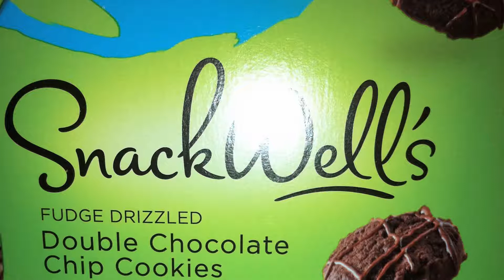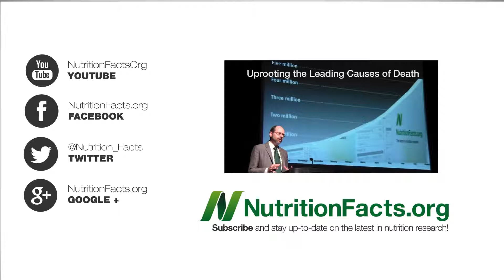Dietní limonády a předčasný porod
Když jsme se dozvěděli, jak škodlivé je máslo, potravinářský průmysl reagoval tím, že nám dal margarín. Ten se však ukázal jako ještě horší než máslo. Když naše výživové pokyny naznačily, že máme snížit příjem tuku, v naději, že bychom tak mohli upřednostnit třeba jablko, potravinářský průmysl nás obdařil těmito sušenkami s kousky čokolády a zdobením. Podobné uvažování vedlo ke vzniku miliardového průmyslu dietních limonád. Nyní jsou limonády i „s vitamíny a minerály.“
„Konzumace nealkoholických nápojů s umělými sladidly a riziko předčasného porodu: výhledová kohortní studie provedená na 59 334 dánských těhotných ženách.“ Závěr: „Denní konzumace uměle oslazených nealkoholických nápojů může zvýšit riziko předčasného porodu.“
Pravděpodobným viníkem nebyl kofein nebo další přísady, jelikož cukrem slazené nápoje stejného druhu tyto problémy nezpůsobovaly. Čím to tedy je? Vědci se domnívají, že je na vině aspartam. „Po požití se aspartam rozkládá na metanol (dřevný líh). Metanol dále oxiduje na formaldehyd.“ A formaldehyd není neškodný. Mohlo by se jednat o jeden z faktorů vysvětlujících bolesti hlavy spojené s příjmem aspartamu. Výzkumníci naznačují, že „pozorované zkrácení délky těhotenství by mohlo být spojeno s účinky methanolu na neuroendokrinní systém ještě nenarozeného dítěte, případně nepřímým vlivem na matčinu dělohu.“